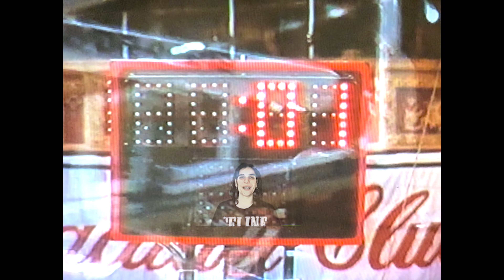Nara's Room - Grape juice (Official Video)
Nara’s Room - Grape juice

Directed by Nara Avakian
Edited by Nara Avakian
Analog FX by Nara Avakian
Shot by Nara Avakian and Will Fisher
Starring Nara Avakian

  / foggy__cow

Performed by Nara’s Room

Written by Nara Avakian
Arranged by Nara Avakian, Brendan Jones, Ethan Nash, and Trevor Schlam
Produced by James Duncan

Lyrics:

I can't hang today
I'm not in the mood
Baby's treating me real bad
Makes me want to stick my head

Into the sink
Into the sink

Said I'm only good for one thing
A moldy bottle of Welch's juice
I left in my closet